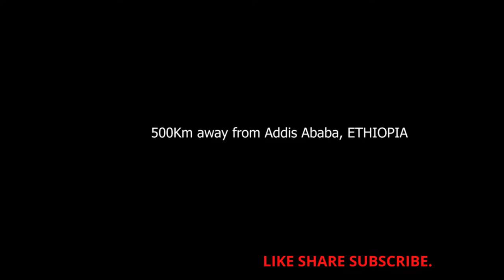AFRICA VILLAGE PEOPLE LIFE STYLE. ETHIOPIAN PEOPLE LIFE STYLE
What is Happening In Ethiopia Countryside Typical African Village Life In Ethiopian Mountain!